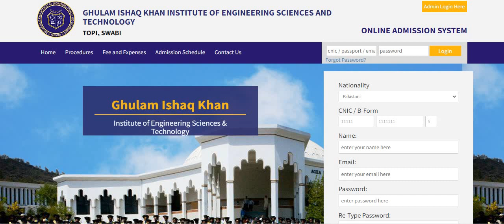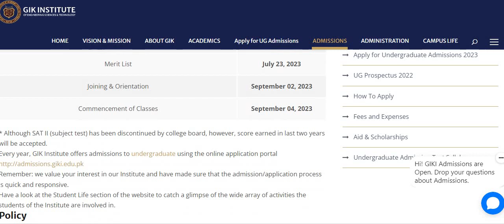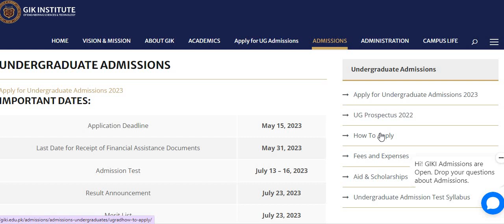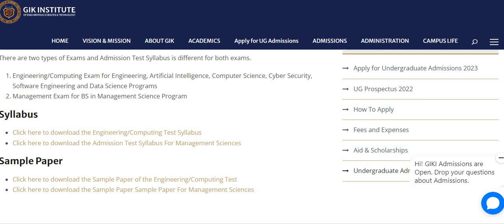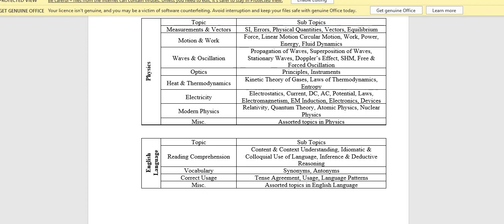GIKI Admission 2023|How to apply for GIKI Admissions 2023|Complete guidlines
GIKI Admissions 2023